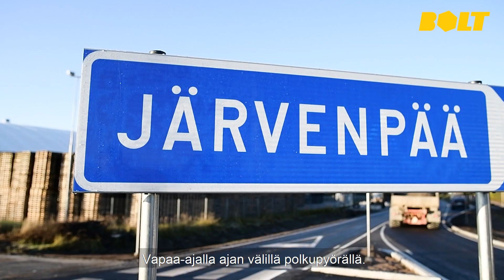Boltin lokakuun kuukauden työntekijä - Maire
Lokakuun kuukauden työntekijämme on Maire Kalnitski. Maire
on lämmin persoona ja työntekijänä arvostettu. Viiden tähden
palautteita hän on saanut niin rakennusalalta kuin logistiikastakin.
Tällä hetkellä Maire työskentelee tuotantotyöntekijänä asiakkaallamme
Järvenpäässä. Onnea Maire ja hauskaa Halloween-viikonloppua kaikille
videon myötä!